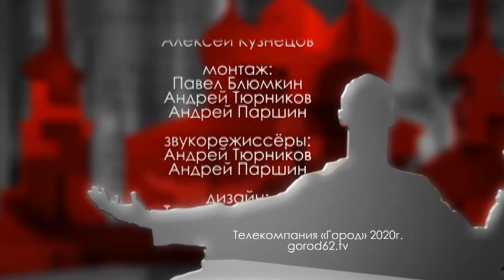Городские встречи 06.03.2020 Виктор ЭПП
Заместитель прокурора Рязанской области